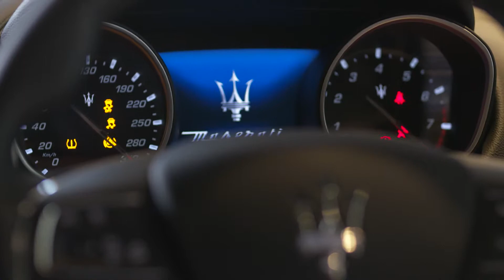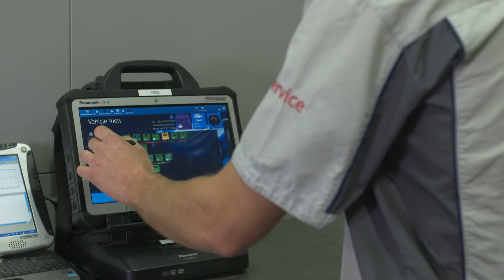Welcome to Solitaire Maserati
Home of Maserati in South Australia, Solitaire Maserati is conveniently located in Parkside. We welcome you to our showroom to explore the Maserati range including; Ghibli, Levante, GranTurismo, Quattroporte and GranCabrio.